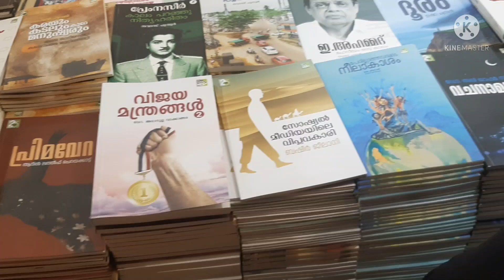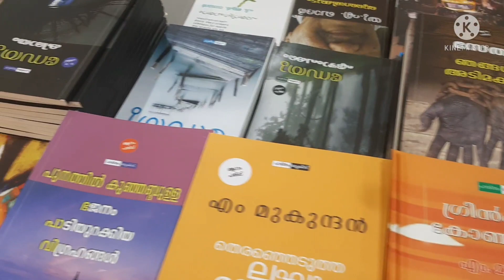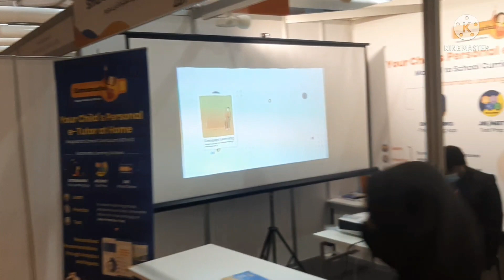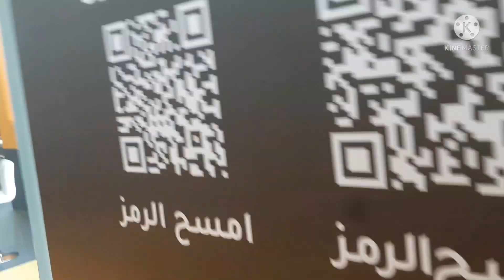അന്താരാഷ്ട്ര പുസ്തകമേള ഷാർജയിൽ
ഷാർജ അതാരാഷ്ട്ര പുസ്തകമേള 2021